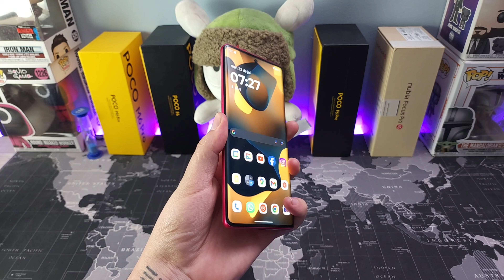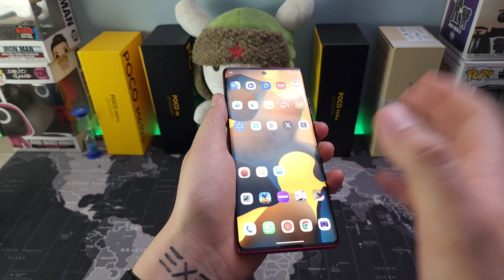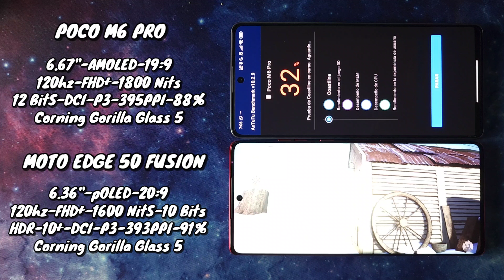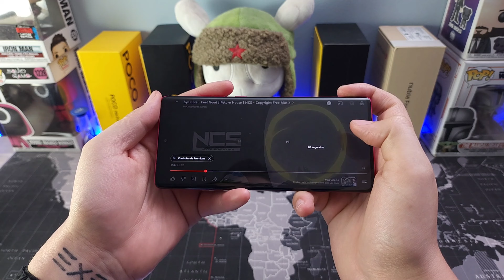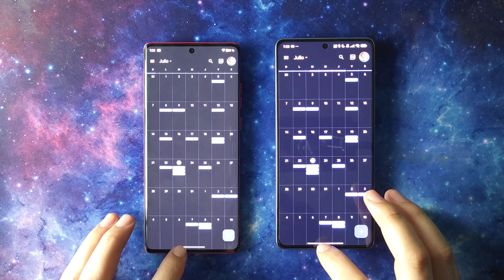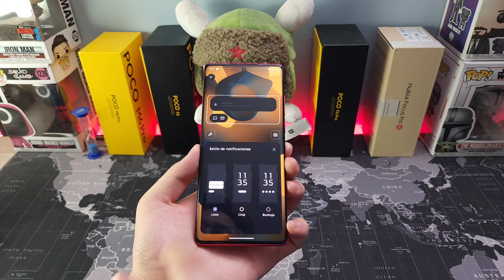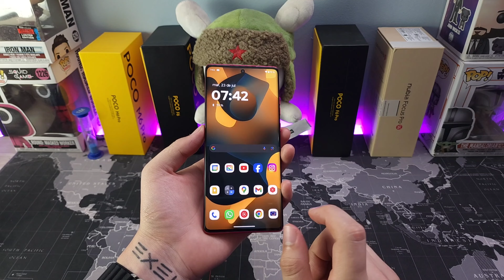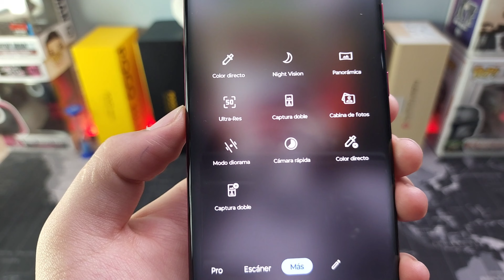📱MOTO EDGE 50 FUSION📱- Review En Español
00:00 Intro
01:01 Diseño
04:33 Pantalla
06:35 Métodos de reconocimiento
08:00 Audio
08:50 Hardware
10:46 Software
13:36 Bateria
14:45 Camaras
116:53 Conclusion